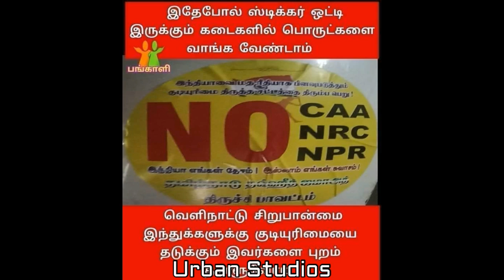முஸ்லீம்களிடமிருந்து ஆடுகளின் கற்பைக் காப்பாற்றுங்கள்!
Muslimgalidamirunthu Aadukalin Karpai Kaappatrungal